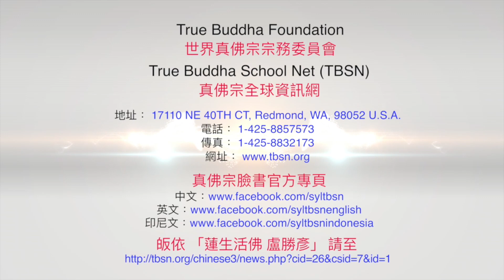20170902聖尊蓮生活佛盧勝彥開示「道果-九界集攝之煖」：師尊解釋「五甘露」－TBSN高清中文字幕版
20170902聖尊蓮生活佛盧勝彥開示「道果-九界集攝之煖」：師尊解釋「五甘露」－TBSN高清中文字幕版